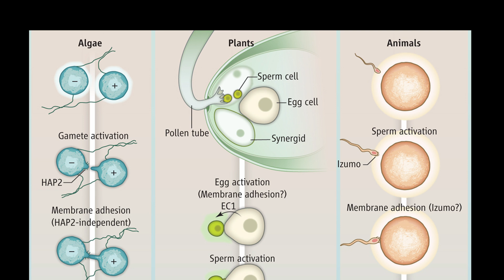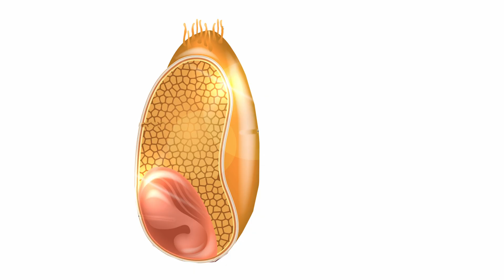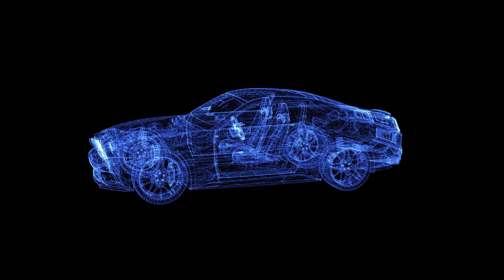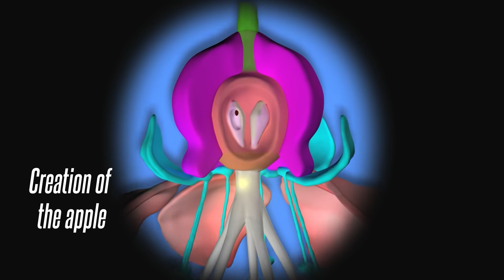Does God send flowers?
ONTOLOGICAL QUESTIONS
"What does creation mean?
A mother giving birth to a child is a miracle in itself.
It's the same for other creatures.
So are plants.
All living things on earth reproduce and continue their generations with this miraculous system.
This is human sperm. This is a plant sperm.
This is how creation begins.
The formation of a plant from a seed, and then a seed emerging from it re-forms the same plant...
An extraordinary revolution.
A marvel that cannot even be attempted to be copied.
Could humans establish such a production technique?
Why can't 21st century scientists achieve what the pitch black earth achieved?
If it were possible it would be something like this:..."

Text and compilation: Veysel Ayhan
YOUTUBE IMAGES AND INFORMATION SOURCES
Dall-e,
ChatGBT
Fertilization of Plants Live-Cell Imaging Reveals the Dynamics of Two Sperm Cells during Double Fertilization in Arabidopsis thaliana
Fertilization in flowering plants: an odyssey of sperm cell delivery
Central cell Sperm cells Ovule Vegetative nucleus Synergid cells pollen tube Egg cell Current Opinion in Plant Biology Schematic representation of sperm cell behavior during double fertilization in Arabidopsis